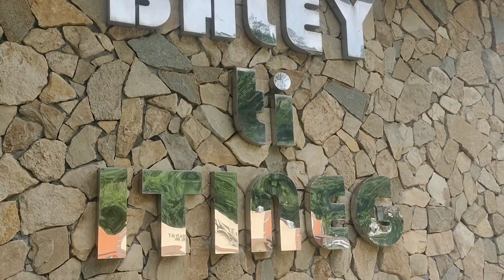Salamat Mayor Jireeh of Tineg, Abra